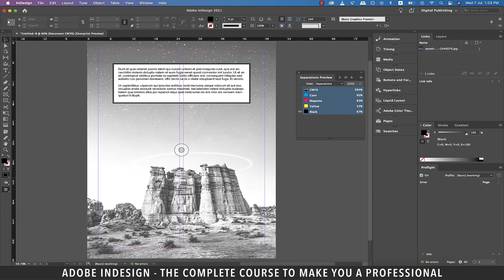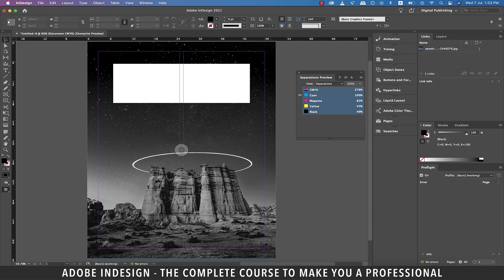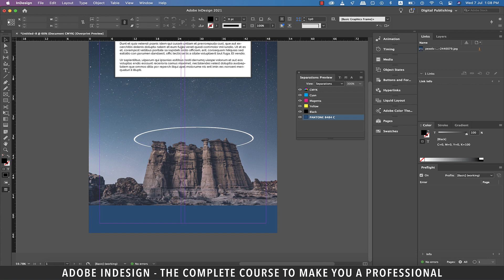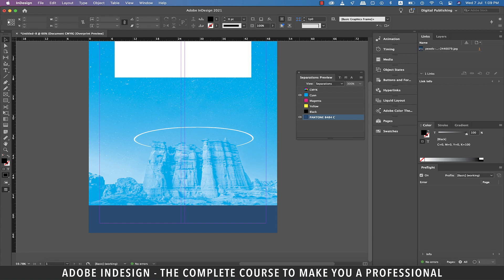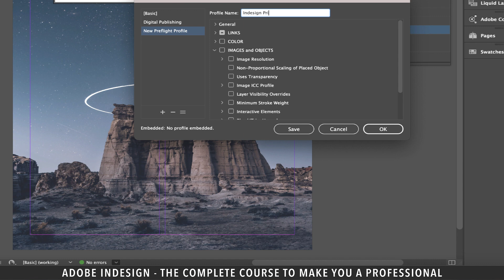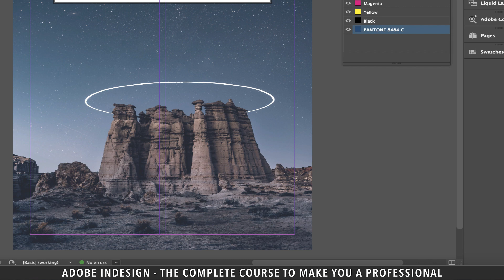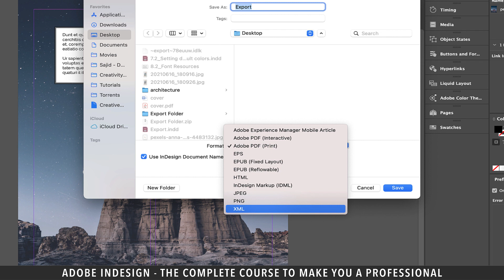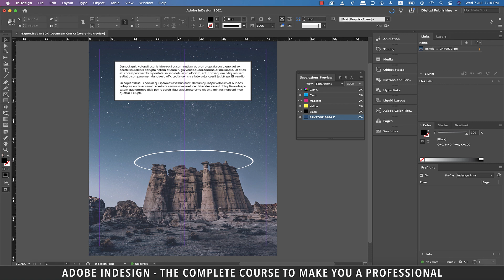Adobe InDesign Course - Class 42 (Exporting & Printing Tips)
Adobe InDesign Course - Class 42 (Exporting & Printing Tips) discusses how best to export and print your documents as per the client's expectations and requirements.